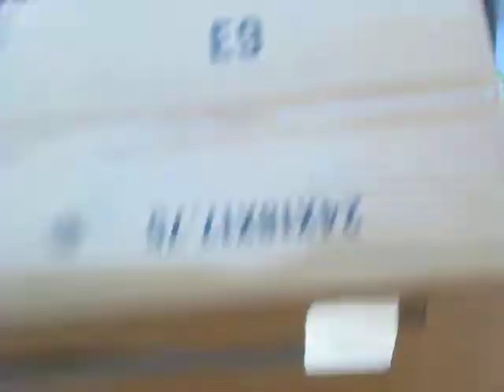Zachary in the cardboard box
Zachary playing around in his cardboard box house